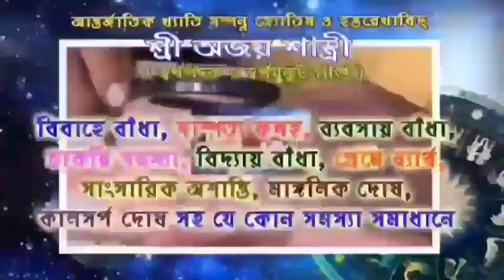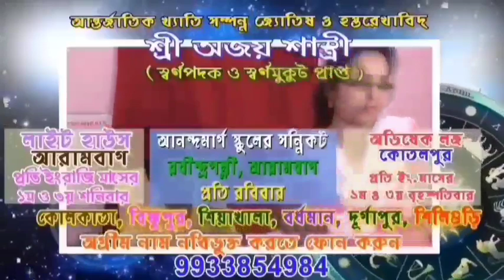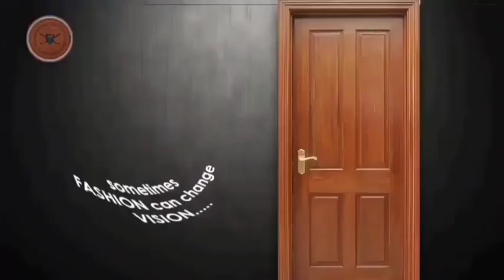গোঘাট ২ ব্লকের কুলতলায় মারধরের অভিযোগ কেন্দ্রীয় বাহিনীর বিরুদ্ধে,মানস মজুমদারকে বুথে ঢুকতে বাধা।